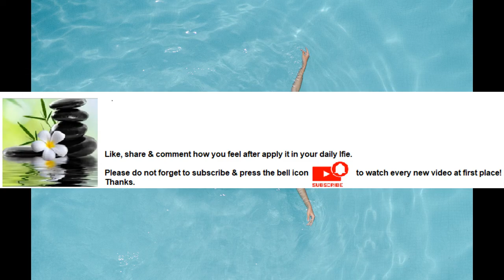Swimming helps to builds strength Series Part 55